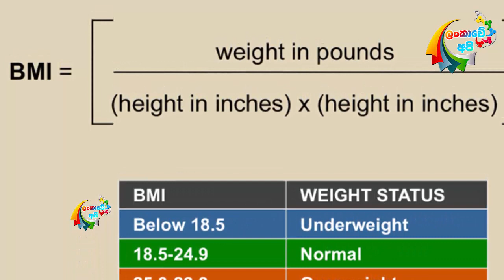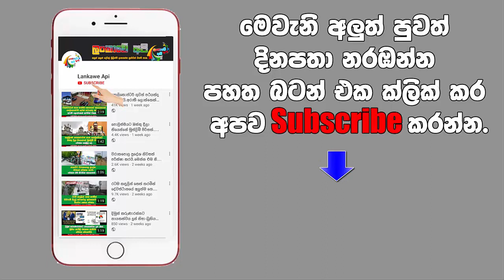35න් පස්සේ කරන්න කලින් අදම දැනගන්න.